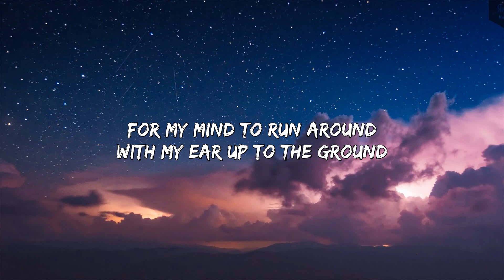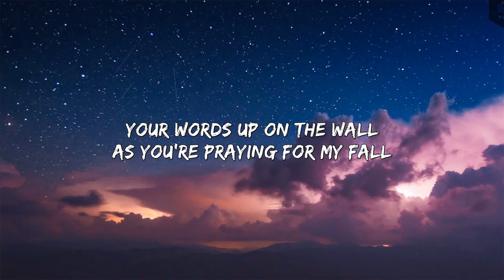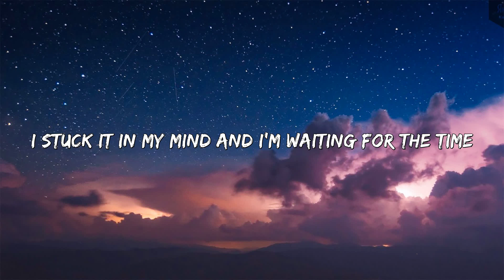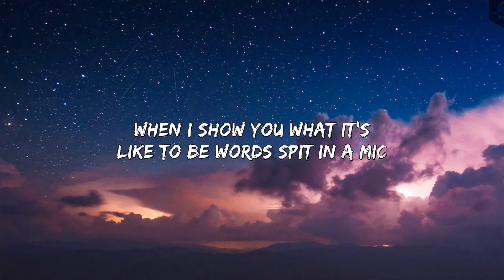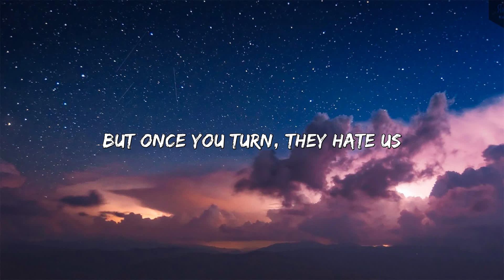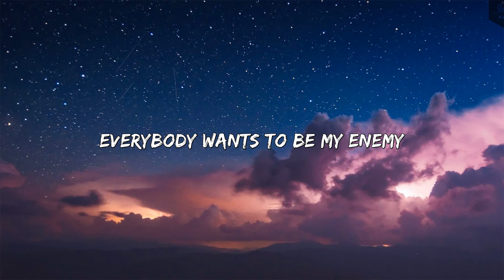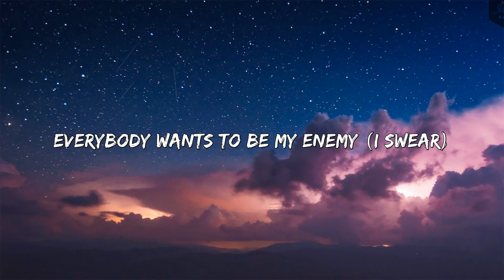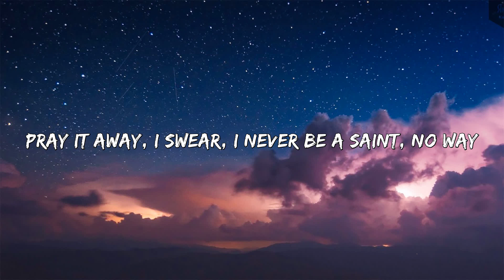Imagine Dragons x JID - Enemy (Lyrics)